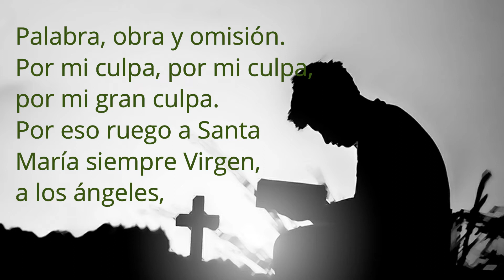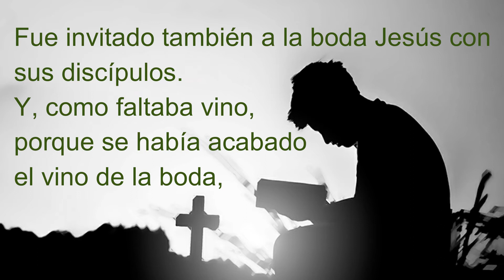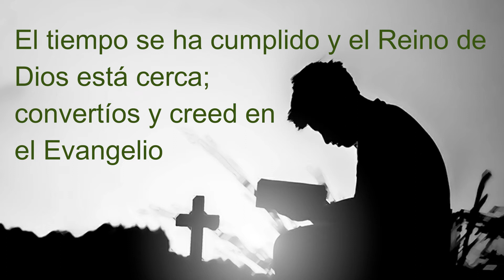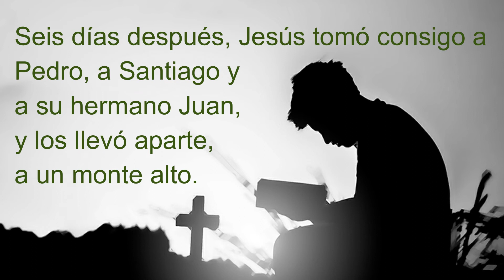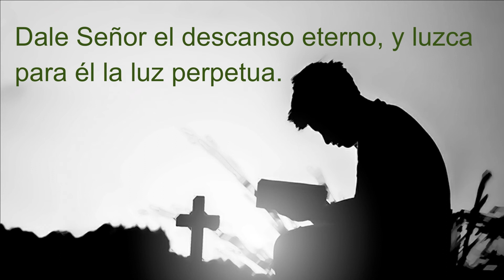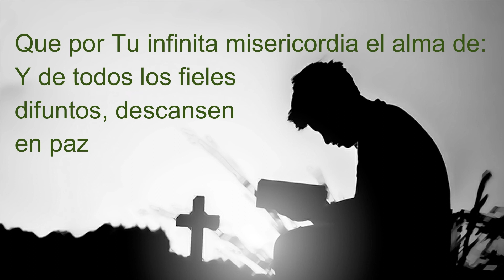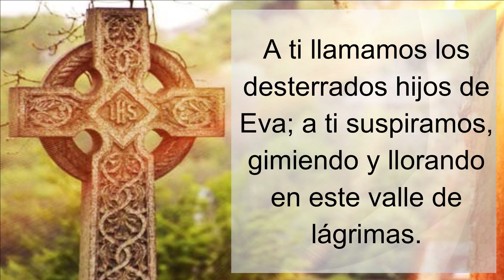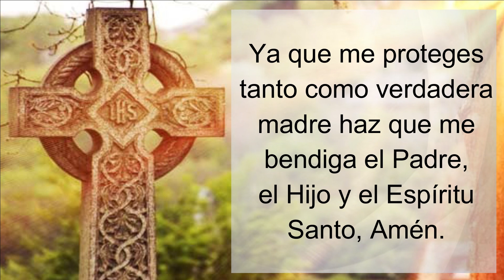🕯️ Santo Rosario por los Difuntos / Rosario para Difuntos / Misterios Luminosos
(っ◔◡◔)っ ♥  Misterios Luminosos【 ORACIÓN DE GRAN PODER 】

Santo Rosario por los Difuntos / Rosario para Difuntos / Misterios Luminosos del Rosario para Difuntos

🙏🏽 Virgen Maria embarazada
🧕 Hermosa estatua de la Virgen
📿 Santo Rosario de la virgen de Guadalupe
📿 Santo Rosario para niñas
📿 Santo Rosario de San Miguel
📿 Rosario de la Divina Misericordia